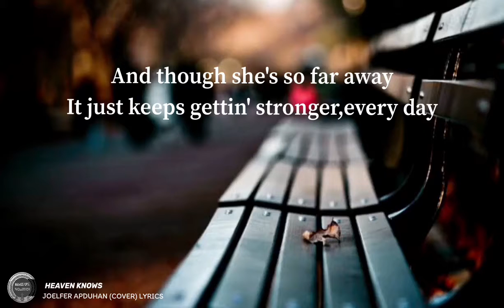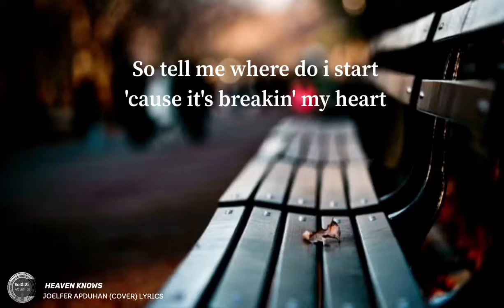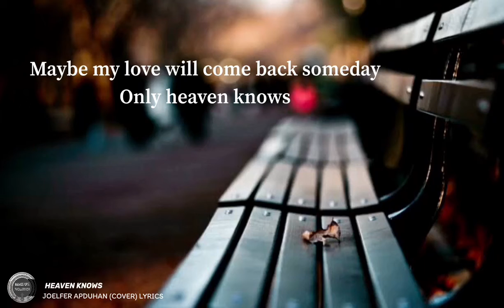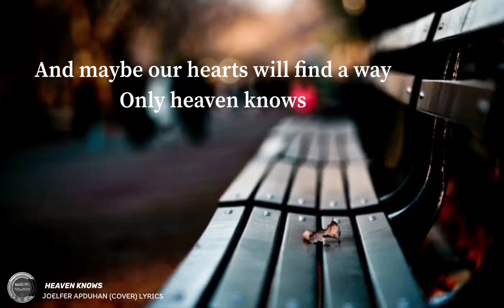Heaven Knows-Joelfer Apduhan (Cover)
Here are the lyrics HEAVEN KNOWS-Originally by Rick Price,but this is a cover by Joelfer Apduhan

❗️IMPORTANT NOTE: ALL THE IMAGES/PICTURES SHOWN IN THE VIDEO BELONGS TO THE RESPECTED OWNERS AND NOT ME.I AM NOT OWNER OF ANY PICTURES SHOWED IN THE VIDEO ❗️

turn
your(Notification On)to my YouTube channel
for more.